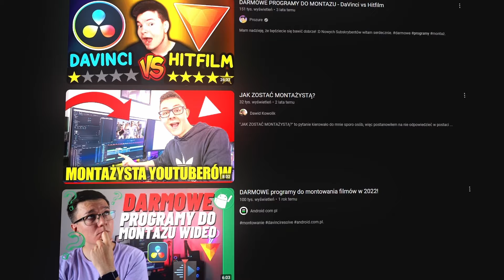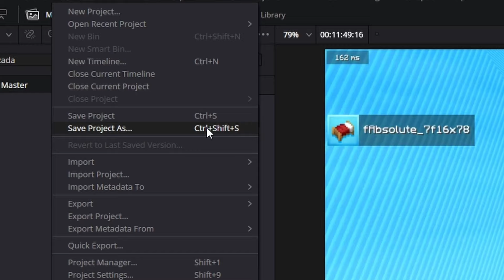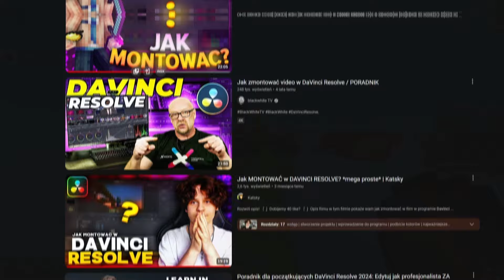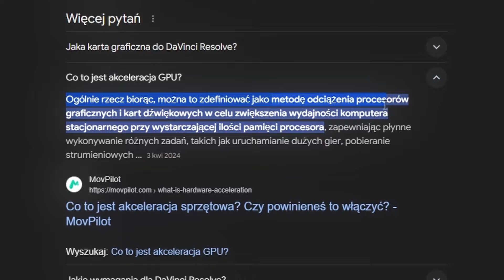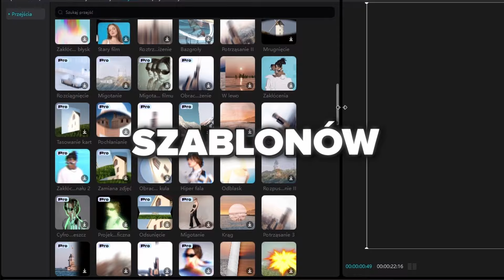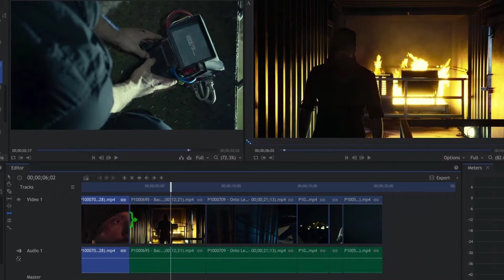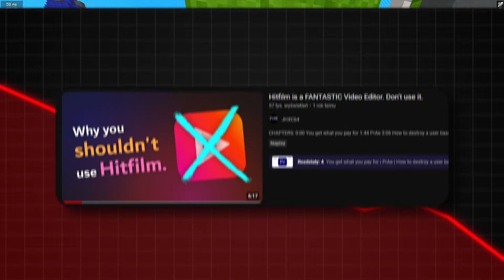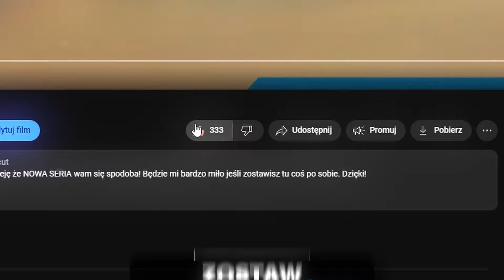Jaki PROGRAM do MONTAŻU wybrać?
Siemka! Dzisiaj omówię wszystkie najpopularniejsze i też najlepsze programy do montażu filmów! (Adobe Premiere Pro, Davinci Resolve, Capcut oraz Hitfilm) Będzie mi bardzo miło jeśli zostawisz tu coś po sobie. Dzięki!

◜📢OPIS📢◝

💰Chcesz mnie wesprzeć? Zachęcam cię do zakupu wspierającego i odblokowania unikalnych nagród!

◜💼współpraca💼◝
Odnośnie współpracy napisz na dc: Papukayt